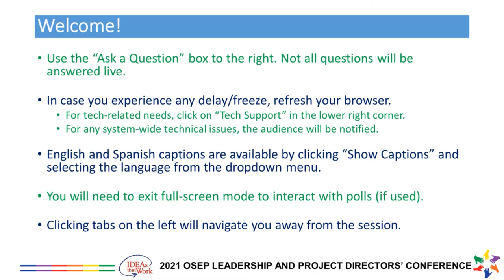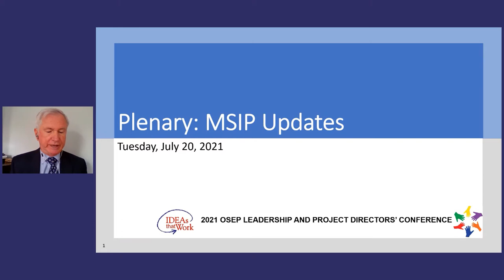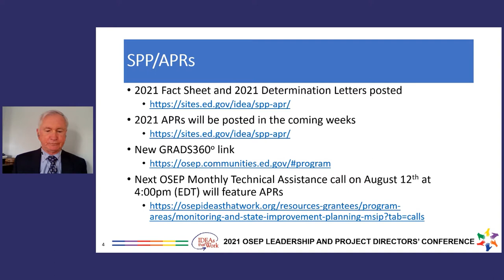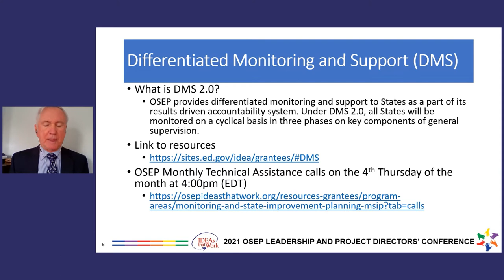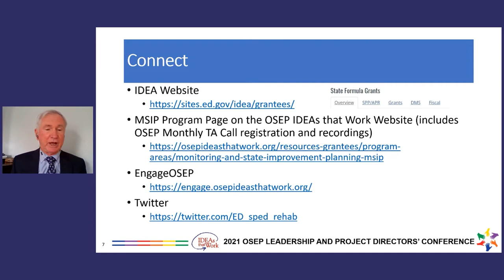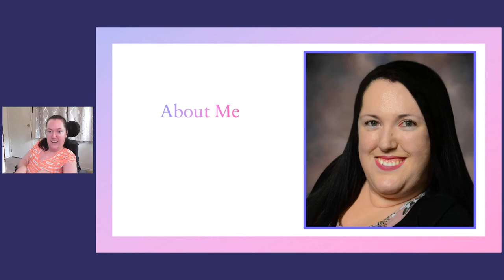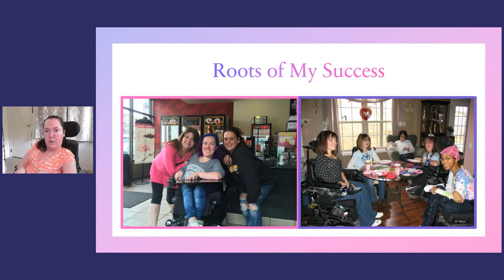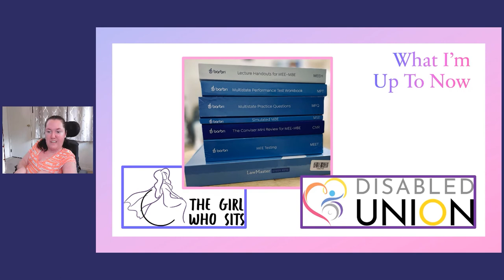2021 OSEP Leadership & Project Directors' Conference: Tuesday Plenary Session